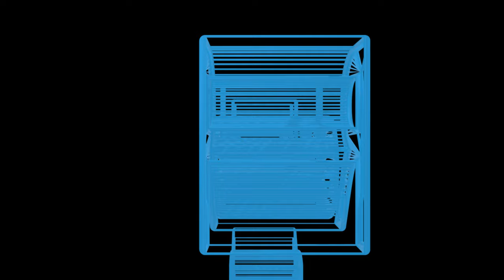(4K) Relax at Home - Snow Covered Mountains ! Drone (FPV) Beautifull Landscapes 2021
Welcome to Relax At Home Youtube Channel !

INCREDIBLE DRONE FLIGHT -Fly in First Person View (FPV) - Amazing Landscapes - Snow Covered Mountains!

We are Here to Help You to Relax in Your Everyday Life!

You'll Find on our Channel Various Length Videos going From 5 minutes to more than 1 Hour !

Depending on the free time you have at the moment of the day there will be an appropriate video to watch! No more excuses :)

You Have To Take Some Moments for You! We are Here to Help when providing qualitative 4K UHD Relaxing Videos!

  We Share whith You a Way of Travelling from Home !!

Discover wonderfull Waterfalls, Rivers, Lakes and Oceans viewed from the Sky!

Walk trough the Forest or run in the Jungle...

Climb over Mountains and discover Epic Landscapes !

Meditate driven by the rythm of water and get rid of anxiety and stress in your everyday life!

✅ It is forbidden to copy in any form, if you Copy or Reup, you will be in serious copyright violation, and you may be dead channel due to violation.
We don't want this to happen to anyone.